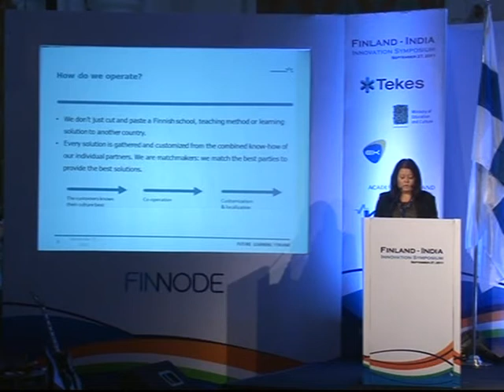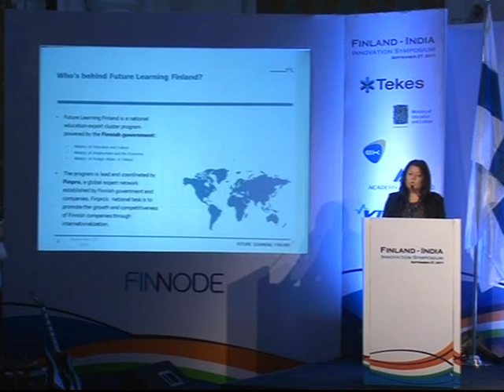FinNode India Inauguration: Future Learning Finland Elevator Pitch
Ms. Mervi Palander, Project Manager, Finpro
@ Finland-India Innovation Symposium 2011, 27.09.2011, New Delhi